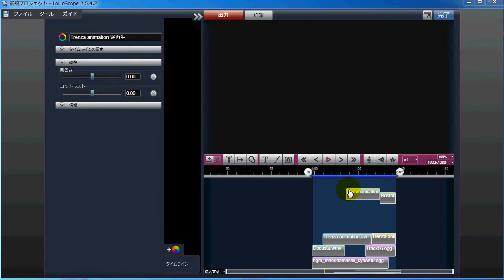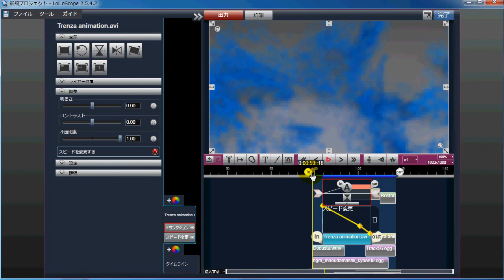動画編集と動画の逆再生の作り方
今回は、質問に対しての回答です^^

動画編集は、LoiLo（蠟色）を使っています。
動画の逆再生もできるんですよ！